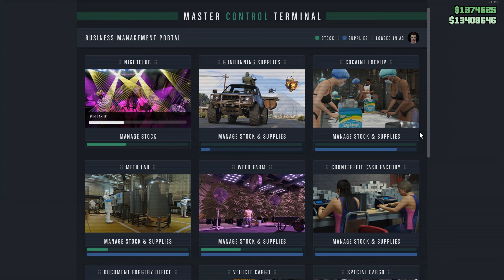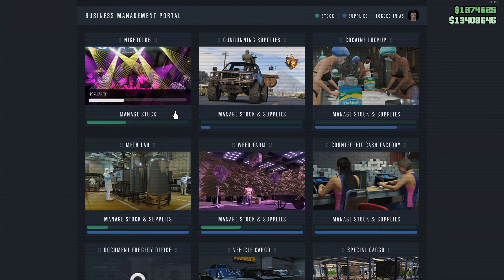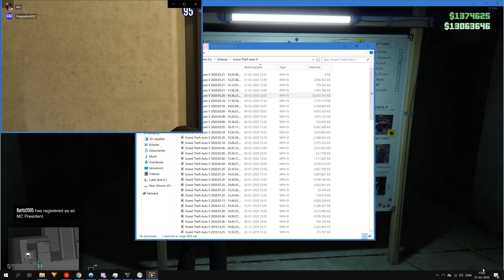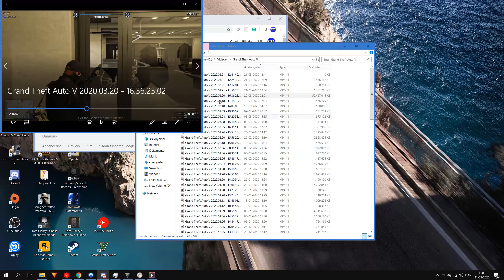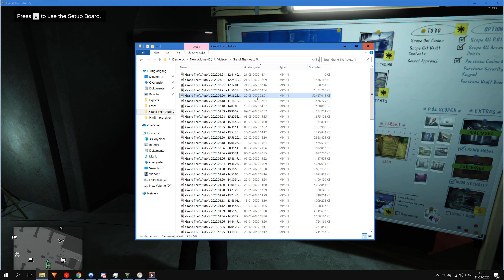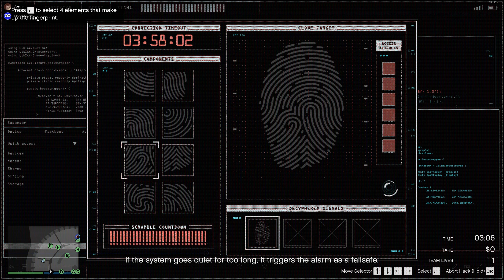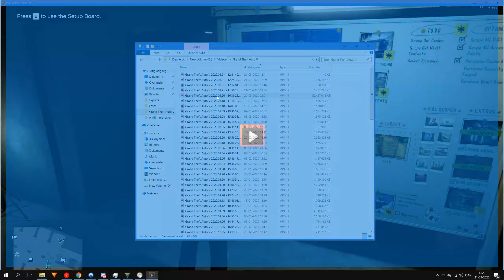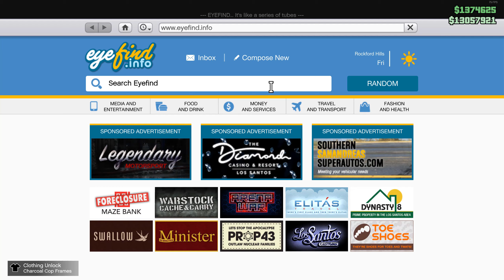GTA 5: Fuld guide til Casino heists [Gammel video]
Der var et par stykker, der ville have, at jeg genuploadede den her video. Så here we go.